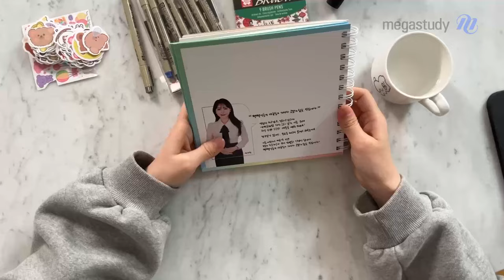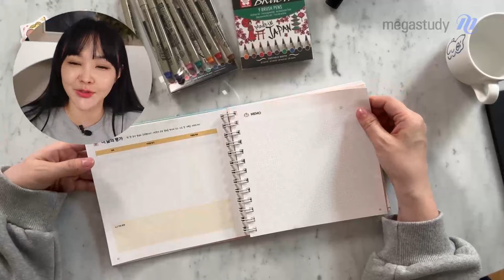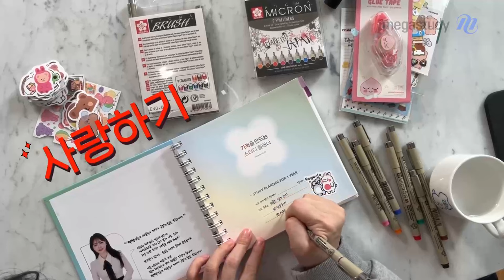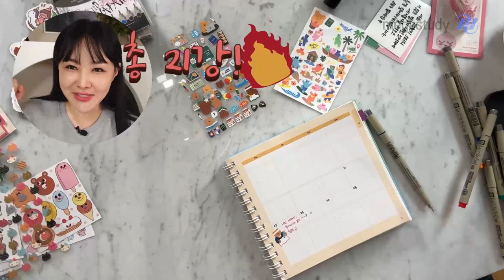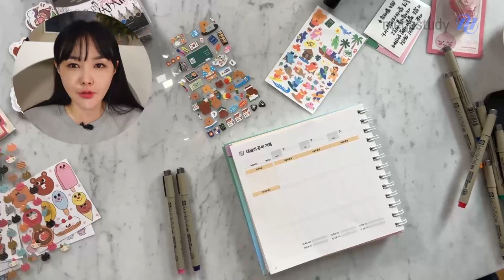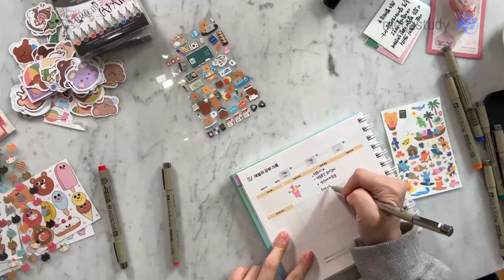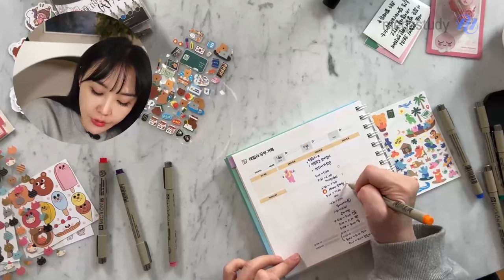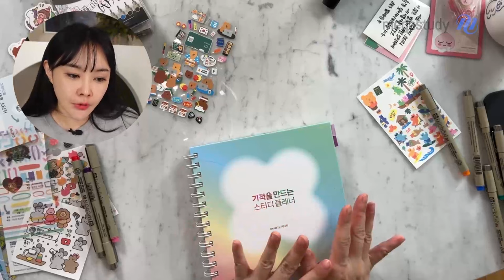[메가스터디] 역사 이다지쌤 - Made by 다지쌤 스터디 플래너 꾸미기!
쨔잔!
오늘은 소장욕구 뿜뿜 다지쌤 굿즈인
"기적을 만드는 스터디 플래너" 꾸미기 영상을 준비했습니다 :)

다지쌤이 알려주는 알찬 계획 세우는 방법!
우리 같이 학습 계획 세우고 열공해요~

+ 다지쌤 스터디 플래너는 다양한 이벤트를 통해 만나볼 수 있어요♥